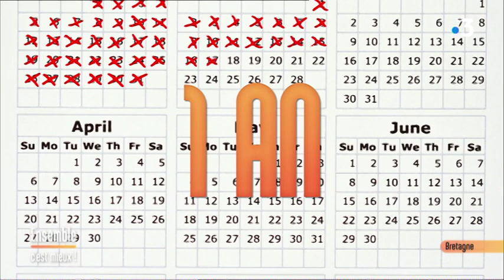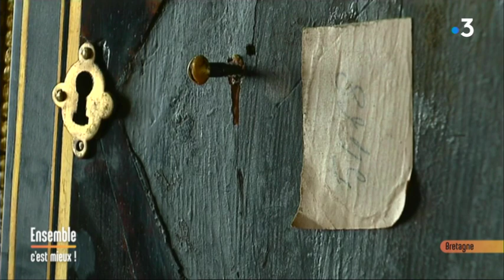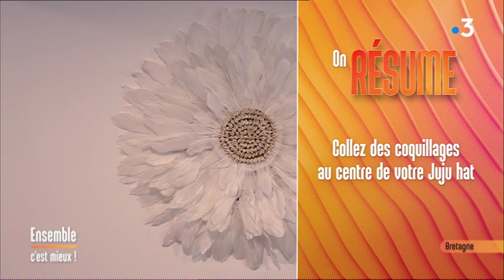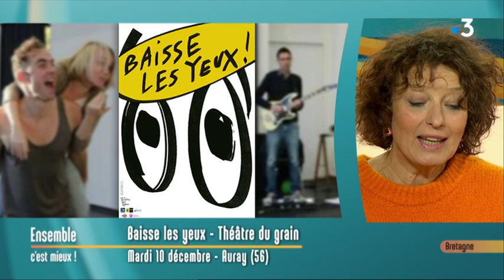Qui sont les enfants Tanguy ou boomerang ?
Le thème du jour : Qui sont les enfants Tanguy ou boomerang ?

Retrouvez dans votre émission :
- Florence Leroy, conseillère conjugale et familiale
- Karl Brozek, notre philosophe de la vie quotidienne
- Carole Jézéquel, commissaire-priseur, les enchères n’ont pas de secret pour elle
- Sabine Marie-Murgue propose les idées de sortie pour le week end